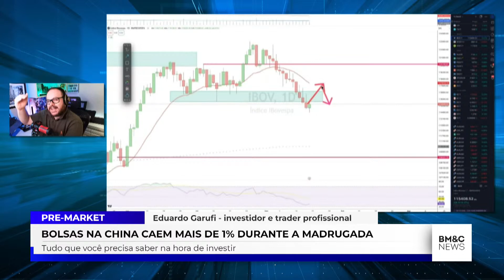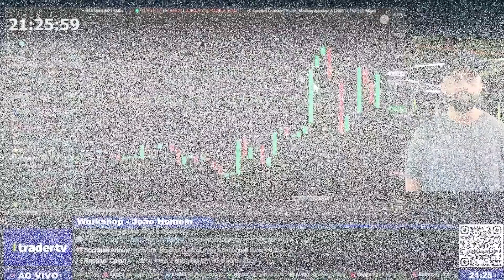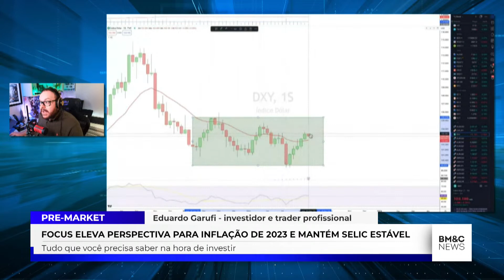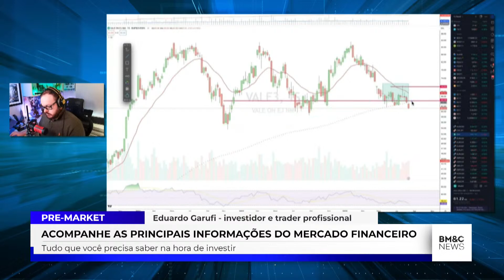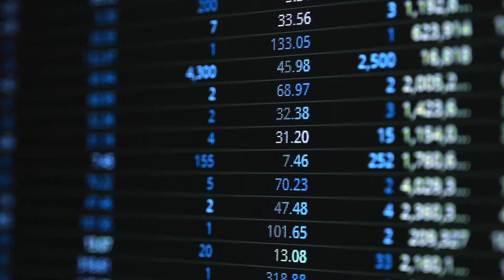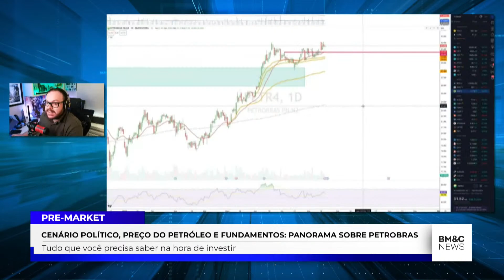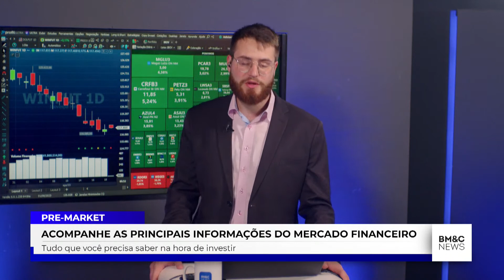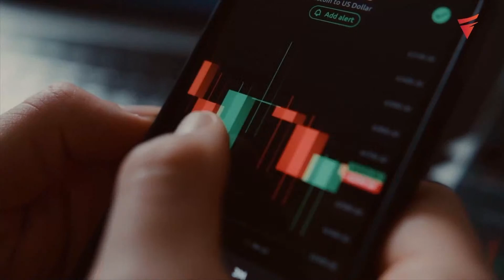LULA DEVE DISCUTIR REFORMA MINISTERIAL APÓS VOLTA DA ÁFRICA; DADOS DO IPCA-15 | PRE-MARKET 22/08